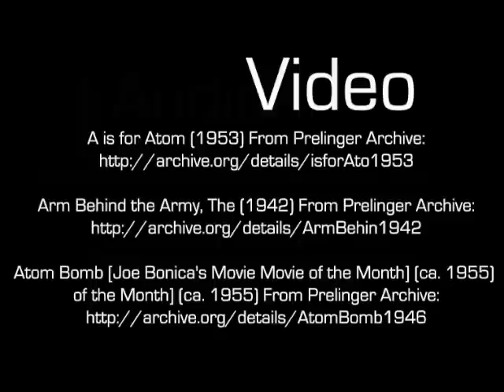Greatest Peace Speech Ever (Remix)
Public Domain project about peace.

Music from Free Music Archive: freemusicarchive.org/

Audio

"Simple" by ORBIQUE on the Free Music Archive

John F. Kennedy Speech, June 10, 1963 Commencement Address at American University From Presidential Recordings:

Atom Bomb [Joe Bonica's Movie Movie of the Month] (ca. 1955) of the Month] (ca. 1955) From Prelinger Archive:

In Our Hands, Part 3: How To Lose What We Have (1950) From Prelinger Archive